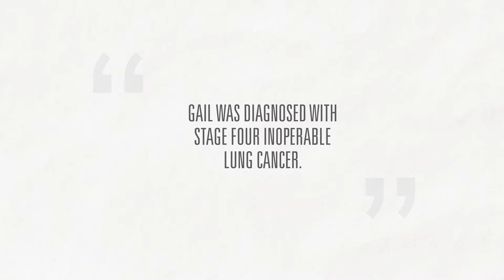Moffitt Breakthroughs: Immunotherapy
Moffitt Cancer Center has one of the larger immunotherapy programs in the United States and we are continually developing novel cellular immunotherapy treatments for all types of cancer.